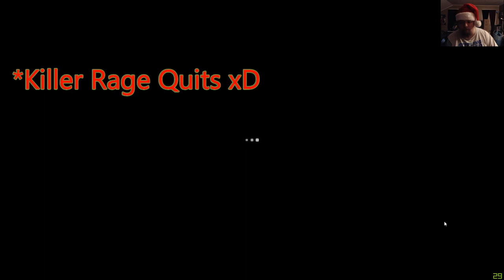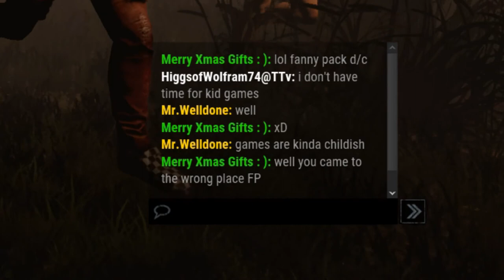CHRISTMAS GIFTS 4 ALL! | Dead By Daylight | #47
Presents to all the DbD folks out there! HAPPY HOLIDAYS!